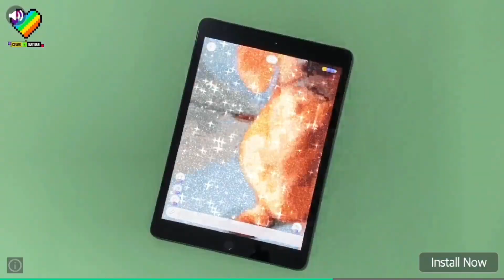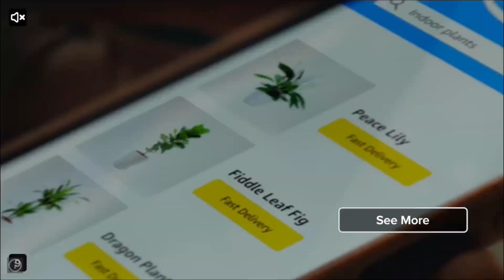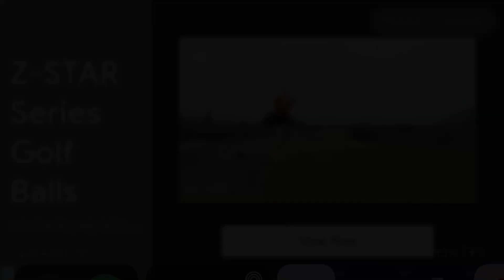Getting Progress on COLD ISLAND! (My Singing Monsters) (Cherry and Peauntbutter)￼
Btw Cherry lovesss dandidoo so that’s why she’s on thumbnail. More video are coming and there will be a baby in yellow video so we are all excited for that.